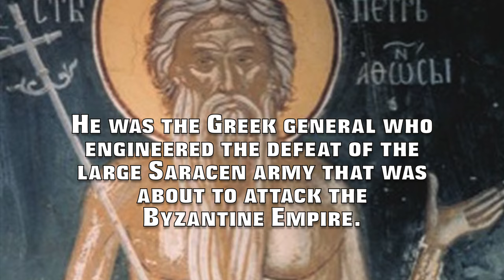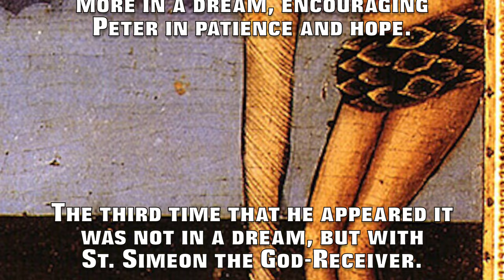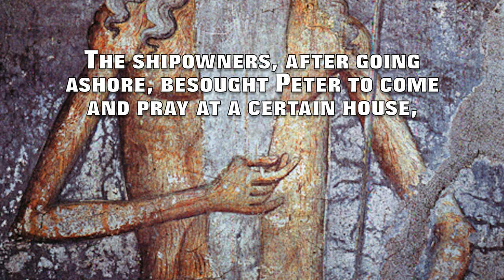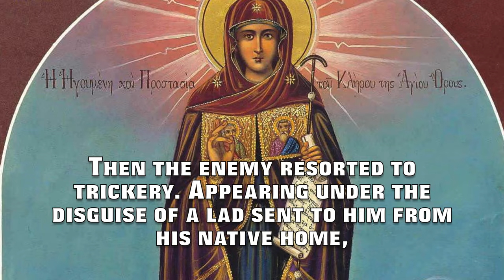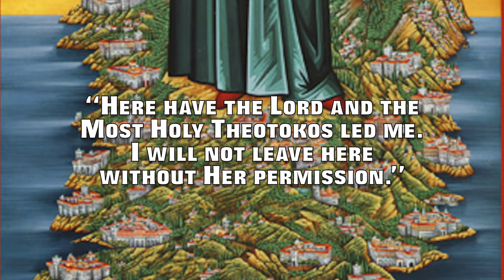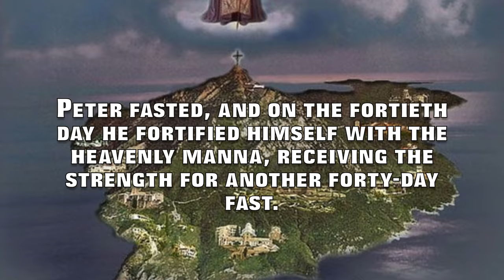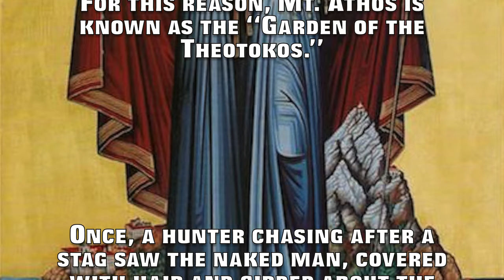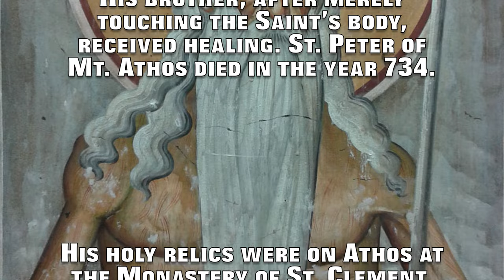St. Peter of Mt. Athos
St. Peter of Mount Athos
(Commemorated June 12)

St. Peter of Athos came to be the first hermit to live on Mount Athos.

He was the Greek general who engineered the defeat of the large Saracen army that was about to attack the Byzantine Empire. He was however, captured by them and imprisoned for 4 months, in a fortress in the city of Samara on the Euphrates River.

For a long time he languished in prison and he pondered over which of his sins had brought God’s chastisement upon him. Peter remembered that once he had intended to leave the world and go to a Monastery, but he had not done so.

He began to observe a strict fast in the prison and to pray fervently, and he besought St. Nicholas the Wonderworker to intercede before God for him.

St. Nicholas appeared in a dream to Peter and advised him to call upon St. Simeon the God-Receiver (February 3) (who had waited to die until he saw the baby Jesus in the temple) for help.

St. Nicholas appeared to him once more in a dream, encouraging Peter in patience and hope. The third time that he appeared it was not in a dream, but with St. Simeon the God-Receiver.

St. Simeon touched his staff to the chains that were binding Peter, and the chains melted away like wax. The doors of the prison opened, and Peter was free.

St. Simeon the God-Receiver became invisible, but St. Nicholas conveyed Peter to the borders of the Greek territory. Reminding him of his vow, St. Nicholas became invisible.

From prison, Peter travelled to Rome to fulfill a promise to God and was tonsured a monk at the tomb of the Apostle Peter and then left by ship bound for Constantinople.

The shipowners, after going ashore, besought Peter to come and pray at a certain house, where the owner and all the household lay sick. Peter healed them through his prayer.

In a vision, he saw the Most Holy Theotokos telling St. Nicholas that she had set apart Mount Athos for Peter to live there in asceticism, until the very end of his days.

So in the year 681 A.D., Peter travelled to Mt. Athos and found a cave and there lived for 53 years in seclusion.

His clothing had become tattered (shredded), but his hair and beard had grown out and covered his body in place of clothes.

He struggled against the elements, had little food to sustain him, and was tempted by the devil.

Peter was repeatedly subjected to demonic assaults. Trying to force the Saint to abandon his cave, the demons sometimes took on the form of armed soldiers, and at other times of fierce beasts and vipers that seemed ready to tear the hermit apart. Peter overcame the demonic attacks through fervent prayer to God and His Holy Mother.

Then the enemy resorted to trickery. Appearing under the disguise of a lad sent to him from his native home, he besought the monk with tears to leave the wilderness and return to his own home. The Saint wept, but without hesitation he answered, “Here have the Lord and the Most Holy Theotokos led me. I will not leave here without Her permission.” Hearing the Name of the Mother of God, the demon vanished.
After 7 years the devil came to Peter in disguise of a radiant angel and said that God was commanding him to go into the world for the enlightenment and salvation of people in need of his guidance. The experienced ascetic again replied that without the permission of the Mother of God he would not forsake the wilderness.

The devil disappeared and did not bother to come near the Saint anymore. The Mother of God appeared to Peter in a dream with St. Nicholas and told the brave hermit that after he had fasted for 40 days, an angel would bring him heavenly manna. Peter fasted, and on the fortieth day he fortified himself with the heavenly manna, receiving the strength for another forty-day fast.

Peter once saw the Mother of God in a vision, and she spoke of Her earthly domain, Mt. Athos: “I have chosen this mountain... and have received it from My Son and God as an inheritance, for those who wish to forsake worldly cares and strife.

Exceedingly do I love this place. I will aid those who come to dwell here and who labour for God... and keep His commandments. I will lighten their afflictions and labours, and shall be an invincible ally for the monks, invisibly guiding and guarding them. ”

Generations of Orthodox monks can attest to the truth of these words. The Mother of God is regarded as the Abbess of the Holy Mountain. For this reason, Mt. Athos is known as the “Garden of the Theotokos.”

Once, a hunter chasing after a stag saw the naked man, covered with hair and girded about the loins with leaves. He was afraid and was about to flee, but Peter stopped him and told him of his life. Peter also told the hunter that this place must remain holy and that the Theotokos was the only woman allowed there.

The hunter asked to remain with him, but the Saint sent him home. Peter gave the hunter a year for self-examination and forbade him to tell anyone about meeting him.

Reached max capacity: